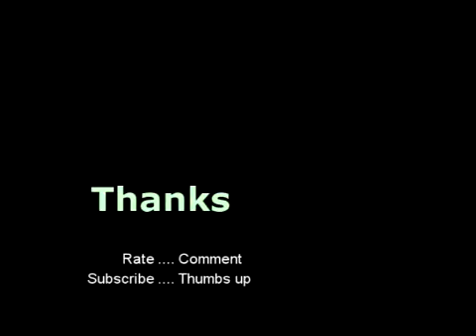Product Review: Nature's Gate Aloe Vera Shampoo & Conditioner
Nature's Gate Aloe Vera Shampoo & Conditioner Product Review.